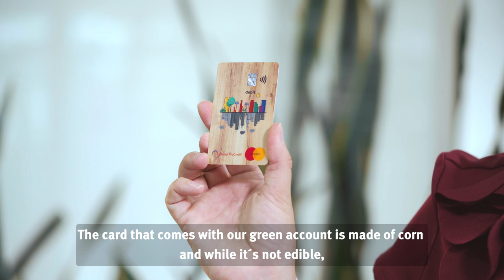Procredit Bank- 100% digital green account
We are strongly committed to sustainability. ProGreen is the only 100% green digital account, which in addition to saving your money you will be financing sustainable credits.